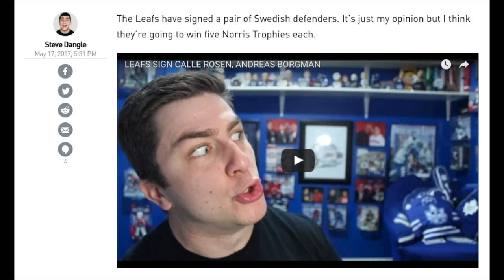You will NOT Believe the Bios for the New Bachelorette Contestants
We ran through the bios of the contestants for Rachel on the new Bachelorette and they are insane.